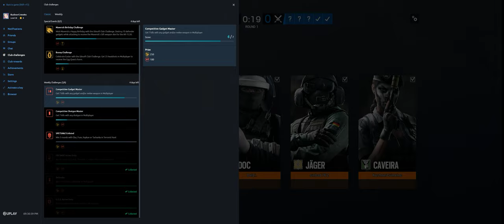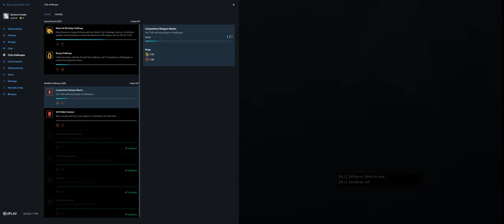Rainbow Six Siege + Part 3622 + Kafe TDM Bomb + Burnt Horizon pcgaming crew